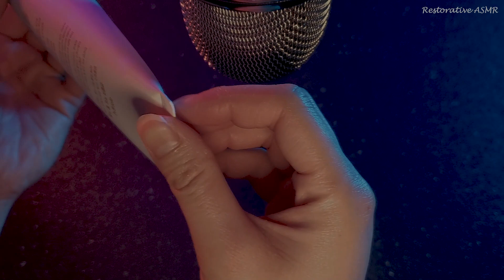ASMR Intoxicating Scratchy Tapping Behind Your Ears for Tingles & Relaxation (No Talking)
Hi lovelies! In this video, I'm doing some scratchy tapping behind your ears. Tapping is fast yet gentle and not aggressive. I've turned my mic to 180 so that it sounds like I'm tapping behind your head. I hope this relaxes you ~

Get the most out of this ASMR experience by using headphones/earphones.

Timestamps:
0:00 Candle tin
19:29 Plastic bottle
39:04 Portable charger
58:30 Eyeshadow case

ASMR (Autonomous Sensory Meridian Response) is a physical sensation characterized by a tingling feeling that some individuals experience in response to specific stimuli, including soft sounds, gentle movements, and touch. The sensation often begins at the scalp and moves down the neck and spine, and is described as a pleasant, relaxing feeling that can help reduce stress and induce sleep.